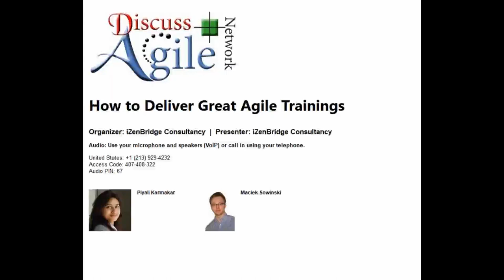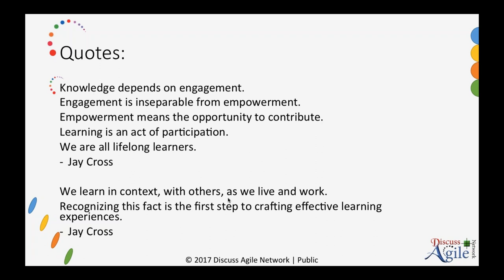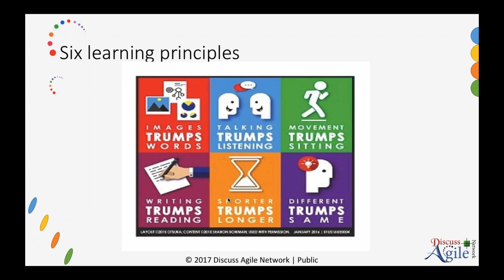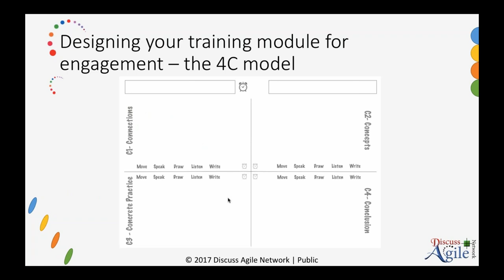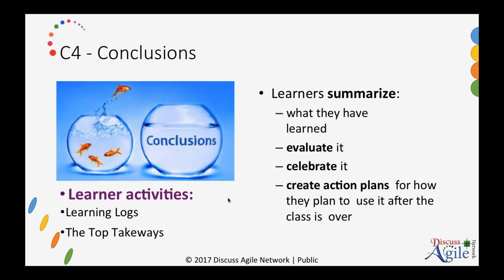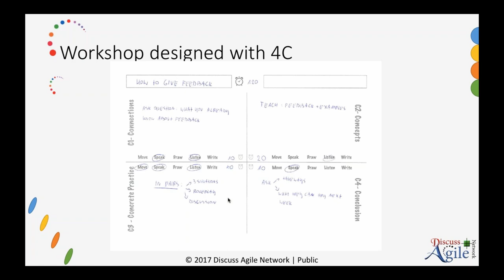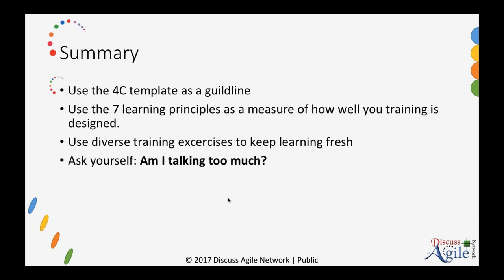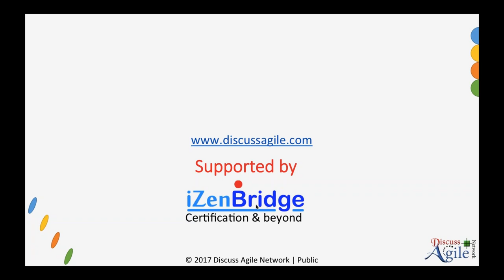How to Deliver Great Agile Trainings! (9 January 2018)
In this webinar we discussed about:

* What are attributes of great agile training
* How to notice if your training is interesting to participants
* How to design your training using 4C method
* What are 6 trumps of Training from the Back of the Room method
* What are training exercises that you can use with 4c method
* What are some examples of real life training modules build using 4C method
* Tips for designing great agile training